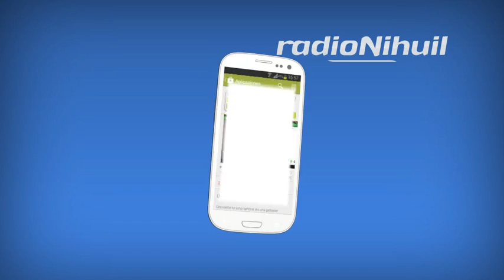Instructivo QR | Suplemento Aniversario Radio Nihuil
Instructivo | Suplemento Aniversario Radio Nihuil | Para Códigos QR